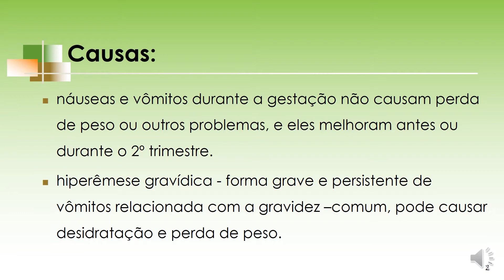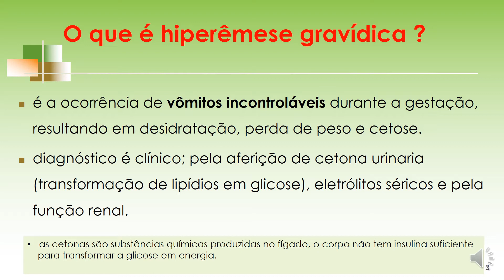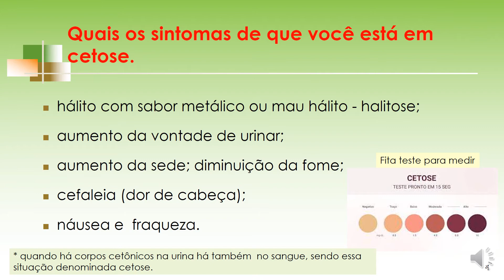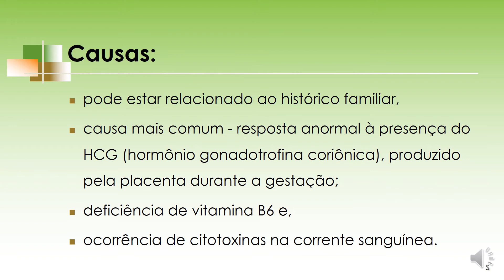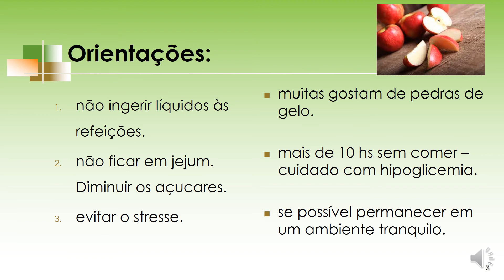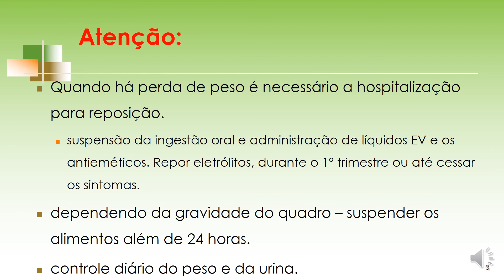Vômitos na gravidez - o que pode ser? cuidadosnagestação.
Neste video eu descrevo sobre as náuseas e vômitos durante a gestação. São comuns e não causam perda de peso ou outros problemas. Melhoram antes ou durante o 2º trimestre.

Hiperêmese gravídica - forma grave e persistente de vômitos relacionada com a gravidez –comum, pode causar desidratação e perda de peso.

Hiperemese gravidica:
- é a ocorrência de vômitos incontroláveis durante a gestação, resultando em desidratação, perda de peso e cetose.
diagnóstico é clínico; pela aferição de cetona urinaria (transformação de lipídios em glicose), eletrólitos séricos e pela função renal.

Causas- pode estar relacionado ao histórico familiar.
Causa mais comum - resposta anormal à presença do HCG (hormônio gonadotrofina coriônica), produzido pela placenta durante a gestação;
- deficiência de vitamina B6 e,
- ocorrência de citotoxinas na corrente sanguínea.

A hiperemese gravídica inicia em torno da 5ª semana de gestação, tem o pico entre a 8ª e a 9ª semana de gestação. Cessa, geralmente, por volta da 16ª semana.

Orientações:
- não ingerir líquidos às refeições.
- não ficar em jejum. Diminuir os açucares.
- evitar o stresse.
- alimentar-se em pequenas quantidades, a cada 2 horas, evitando o excesso.
- alimentos frios e secos, especialmente pela manhã, também pode ajudar.
- o uso de medicações antieméticas pode  ser necessário.

Se você gostou desse video acesse meu canal. Obrigada.